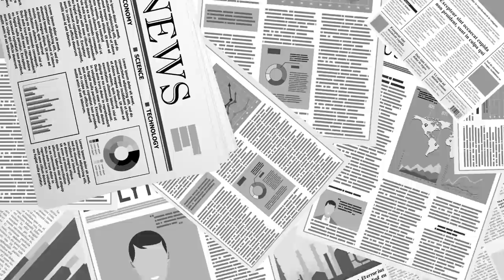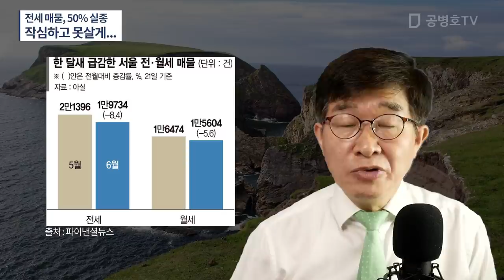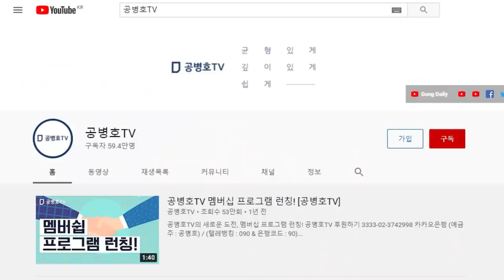전세 매물, 50% 실종 / 작심하고 못살게... [공병호TV]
Bitcoin : 3MTW849AkP2ftLeSK2teZHMmzLu7Z83s9U